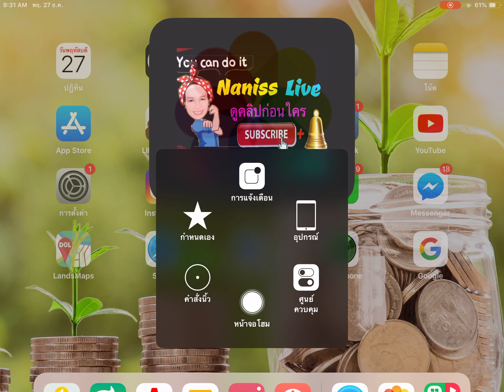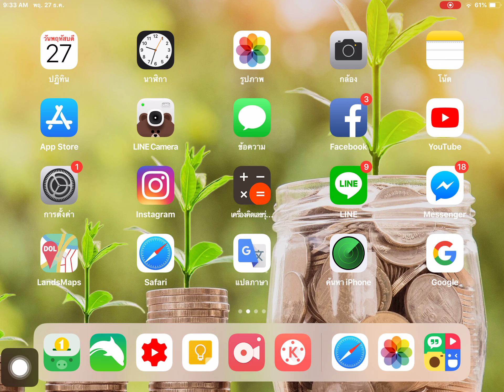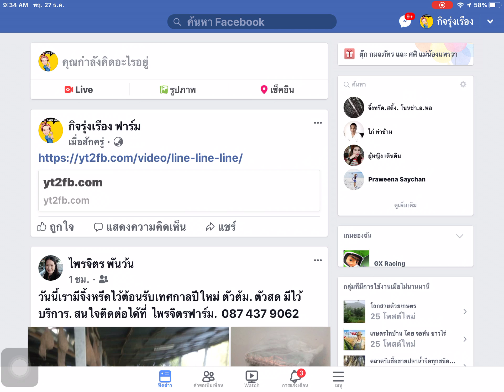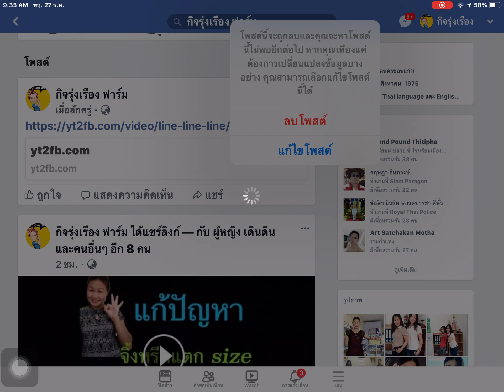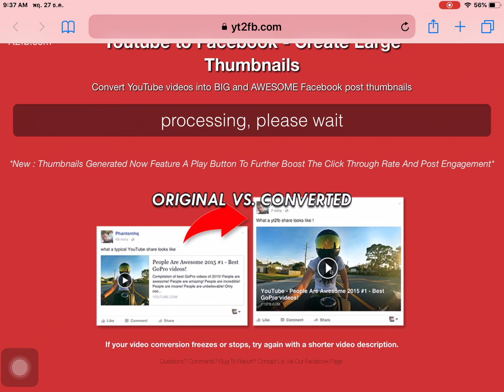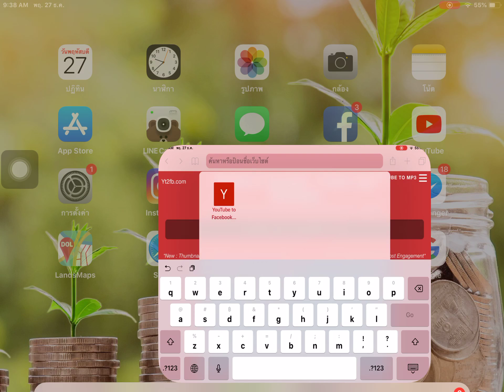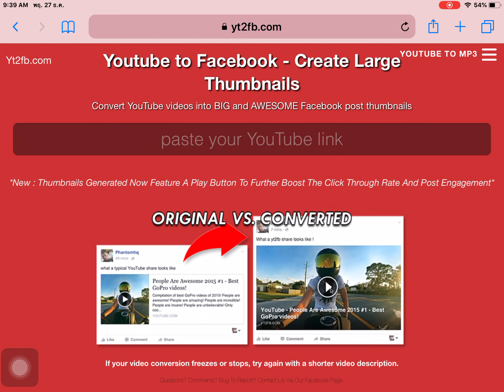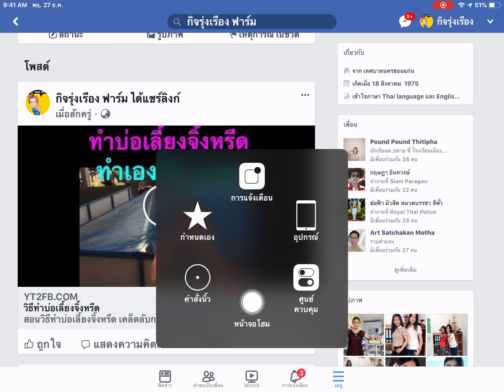Ep.32 เทคนิคการแชร์ VDO YouTube ลง Facebook ให้ได้ภาพเต็มจอ(ล่าสุด)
เคล็ดลับแชร์ VDO จาก YouTube ลง Facebook แบบเต็มจอ